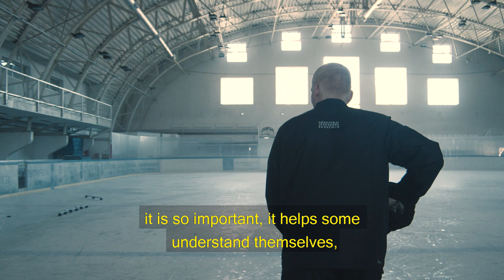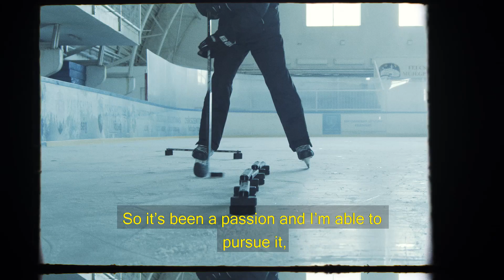Faces of Transylvania: Del Pedrick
Del Pedrick moved his family from Canada to Transylvania to raise the next generation of hockey players. Now, he tells his story about why he fell in love with the ice and the importance of sports in personality development.

Brought to you in collaboration with Octopus.